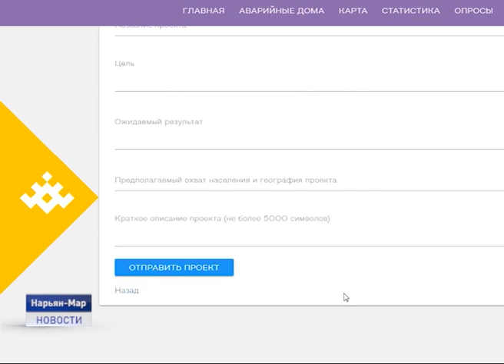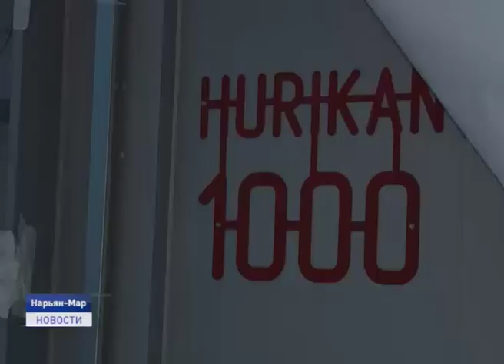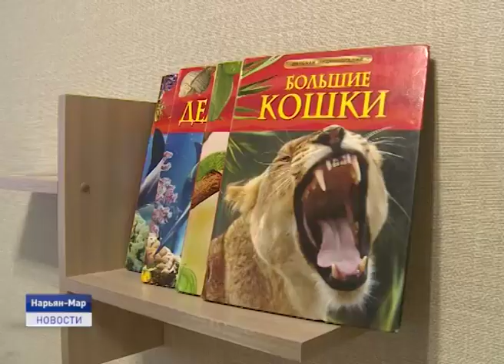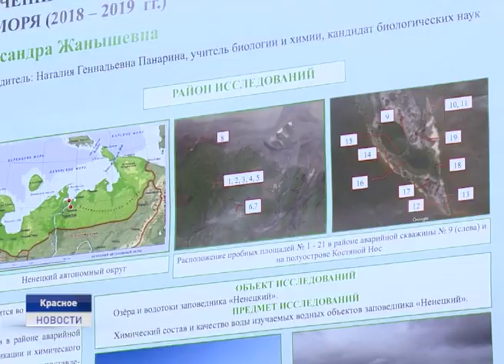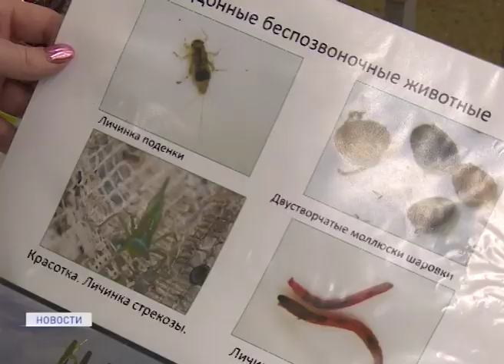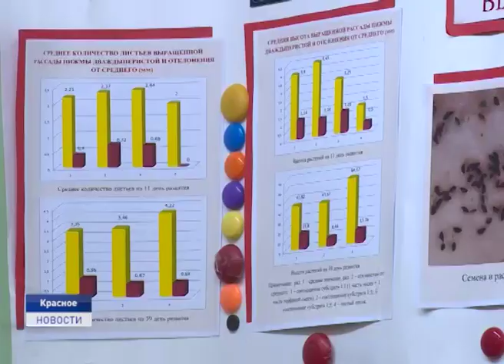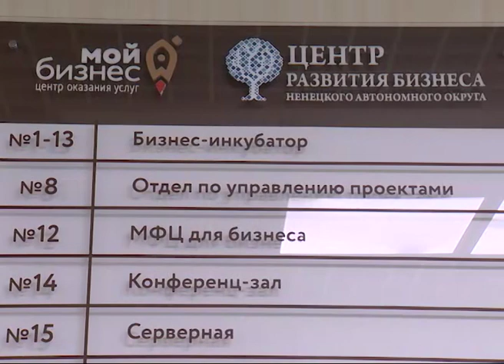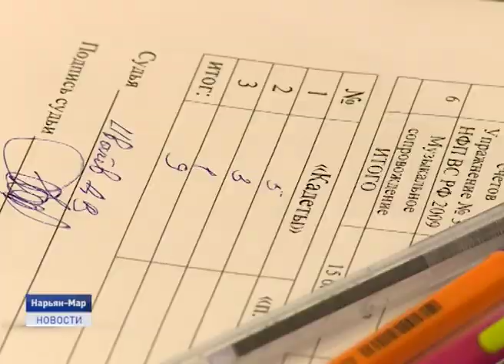Новости Ненецкого округа от 26.11.2019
Строительство жилья, содержание дорог в сельских поселениях и организация пассажирских перевозок. В окружной столице обсудили перспективы развития заполярной глубинки.

Ненецкий округ готовится к переходу на новую систему по обращению с твердыми коммунальными отходами. Все необходимое оборудование для сортировки и обезвреживания уже закуплено и доставлено в Нарьян-Мар.

Биология, экология и краеведение могут быть интересными. Научное сообщество учеников Красновской школы продолжает исследовательскую работу с использованием нового лабораторного оборудования. Об этом и не только в ближайшие двадцать минут.